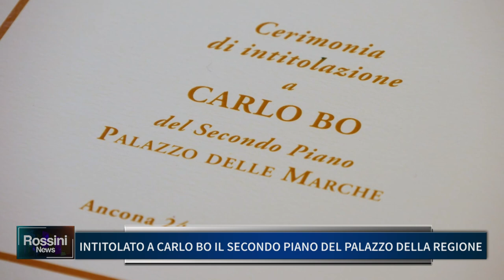INTITOLATO A CARLO BO IL SECONDO PIANO DEL PALAZZO DELLA REGIONE